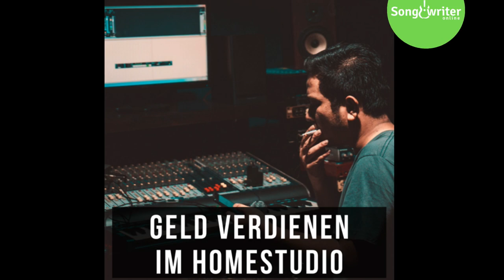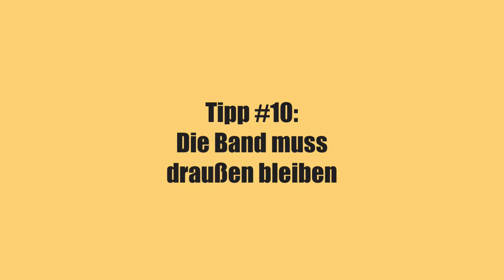Home Recording Studio (deutsch) || 🔥 10 Tipps wie du Geld verdienen und Kunden generieren kannst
Geld verdienen als Freelancer in deinem Home Recording Studio? (deutsch)? Geht das überhaupt und auf was solltest du dabei achten? Wenn du mit deinem Tonstudio von zuhause aus Einkünfte erzielen möchtest solltest du ein paar wichtige Dinge beachten.

 Grundsätzlich kannst du mit Musik aufnehmen oder produzieren natürlich Geld verdienen. Wichtig dabei ist vor allem die richtige Positionierung, dass du im Internet gefunden wirst und dass du mit deinen Kunden richtig kommunizierst. Dazu gebe ich dir in diesem Video zehn Tipps.